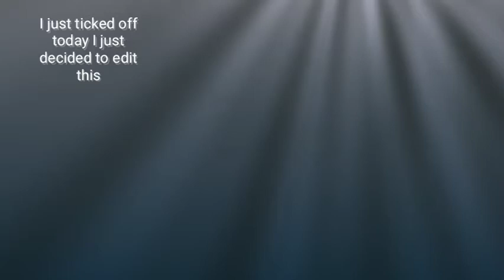Fnaf 4 Lullaby Dies Edited Original Video By Rocket Gaming